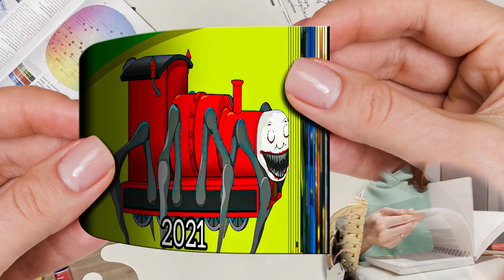Evolution of Choo Choo Charles PART 2 Flipbook